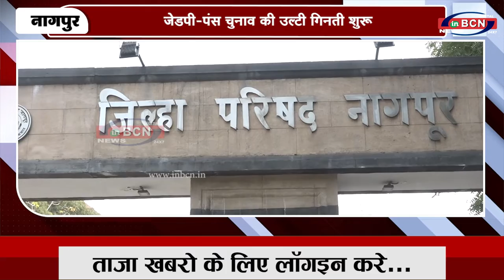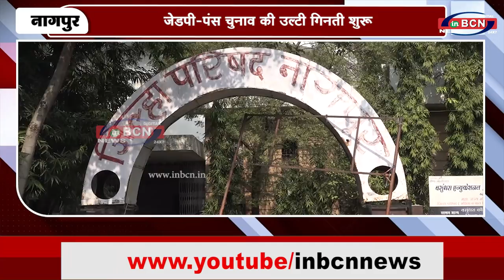जेडपी पंस चुनाव की उल्टी गिनती शुरू...inbcn news